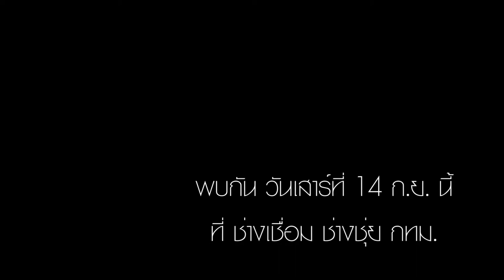The World Sings / โลกบรรเลง (รอบซ้อมใหญ่)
เพลงโลกบรรเลง
ซ้อมใหญ่เตรียมไปเปิดอัลบั๊มของอัลบั๊มของ Mint in motion

พบกัน
วันเสาร์ที่ 14 ก.ย. 2562
ที่ ช่างเชื่อม ช่างชุ่ย กทม.